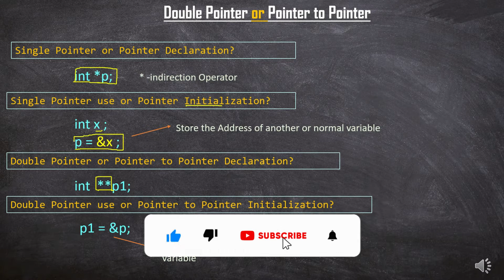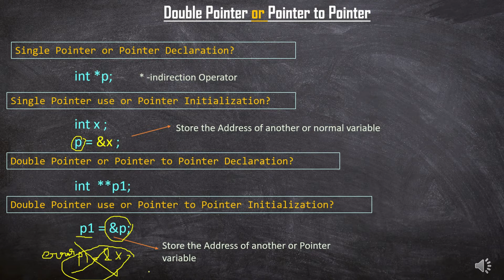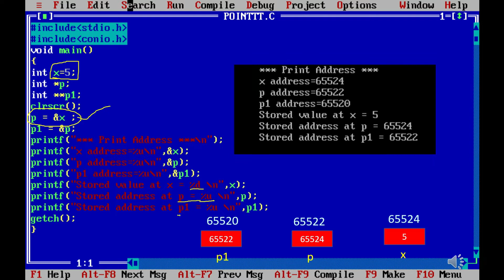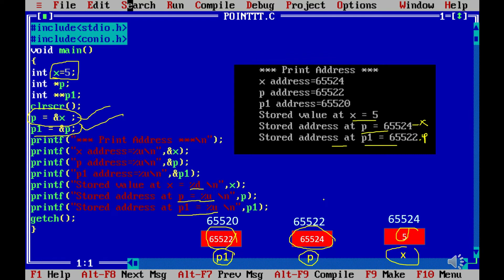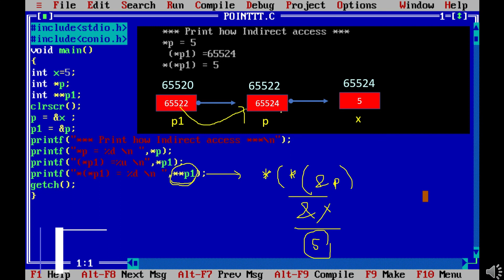Double Pointer or Pointer to Pointer in C Programming in Tamil| How to use double pointer in C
What is Double Pointer or Pointer to Pointer in c programming, what is the use of Double Pointer, How to use Double Pointer, Example C Program using single pointer and double pointer with allocation of memory, Double pointer definition ,declaration ,eg, expression, error, double pointer structure example, how pointer to pointer works in c.